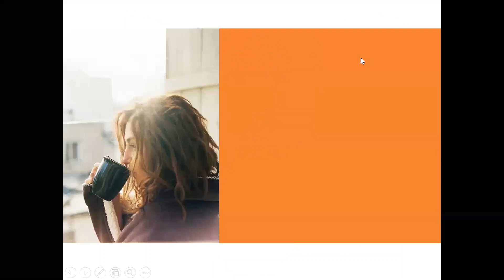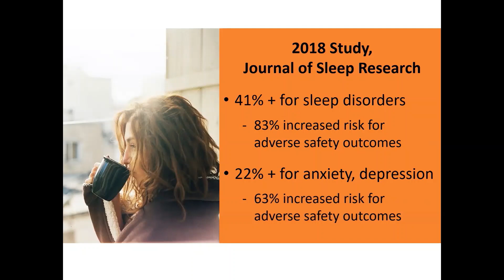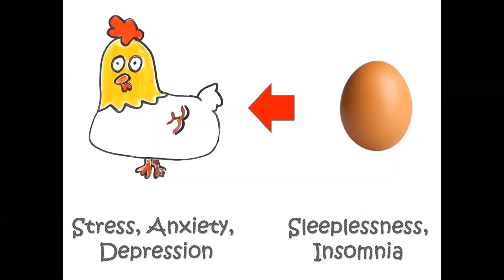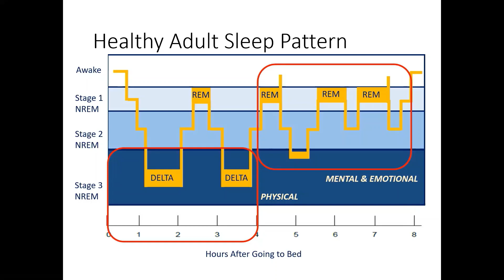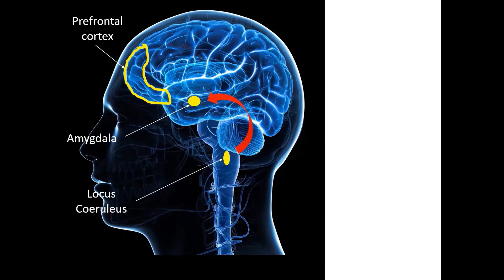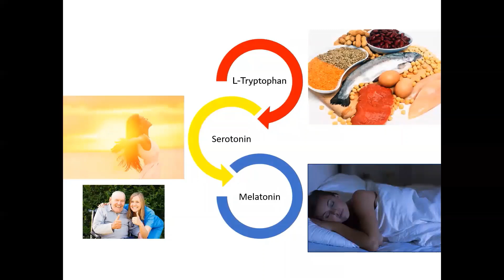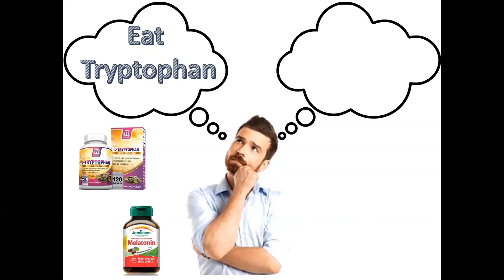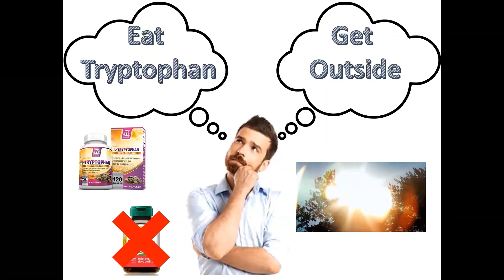Mike Harnett - Walking on Sunshine: A Conversation about Stress and Fatigue -Sponsored by WorkSafeBC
Did you know that something as simple as being outside and enjoying the sunshine will help us sleep and feel better? Mike Harnett, President of Solaris Fatigue Management, a consulting firm that specializes in optimizing worker health, safety and performance, will tell us how. Mike has dedicated her work to the science of fatigue and psychological health. Want to see more videos and content from SafeCare BC?